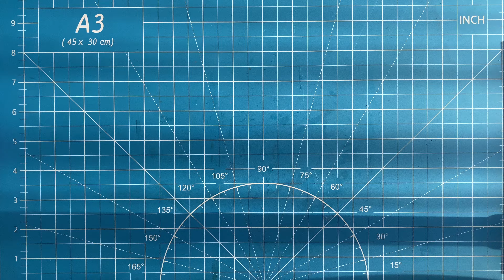Flower Bouquet Laser Gift | Wooden Flowers | Wooden Mother's Day Design | FREE LASER DESIGN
It's Friday ! 🍃🌸
Look at out new FREE Friday Design!
FREE Flower Bouquet SVG Design for you💫